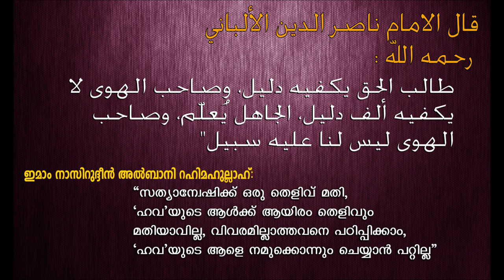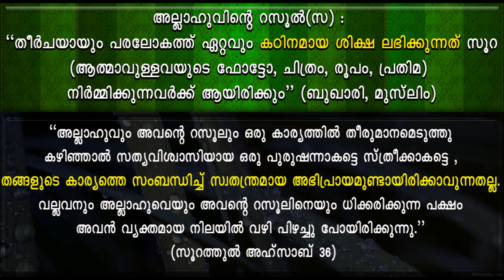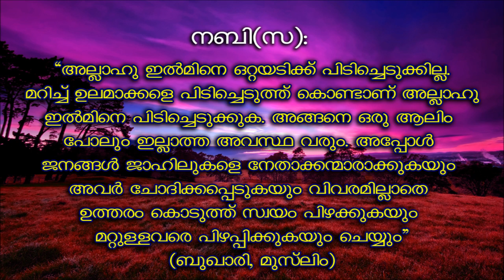ZAKARIYA SWALAHI ON PHOTOGRAPHY